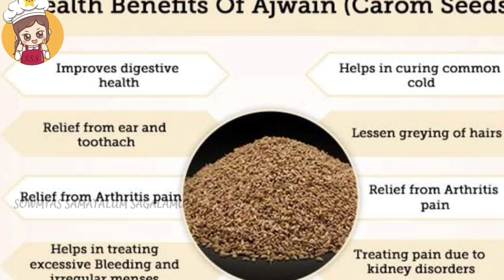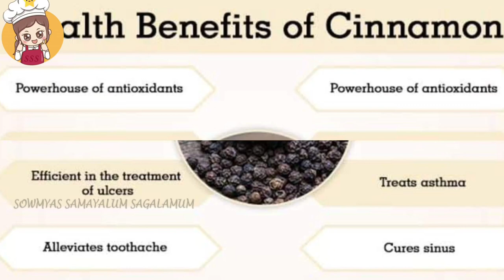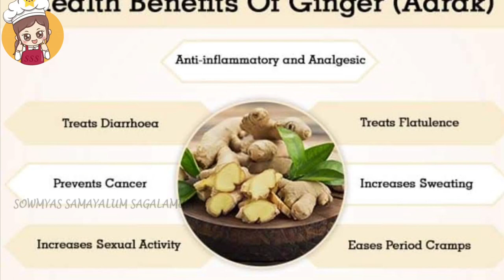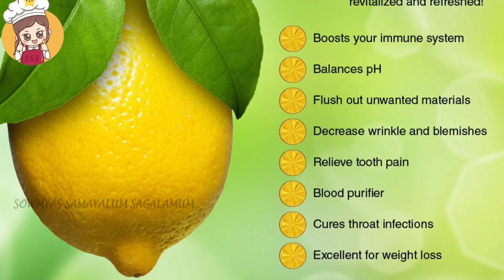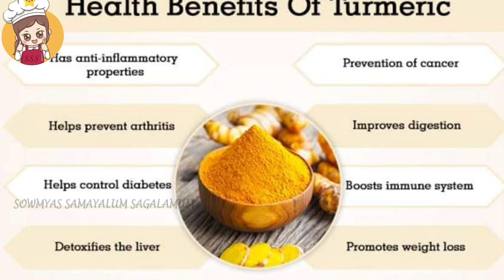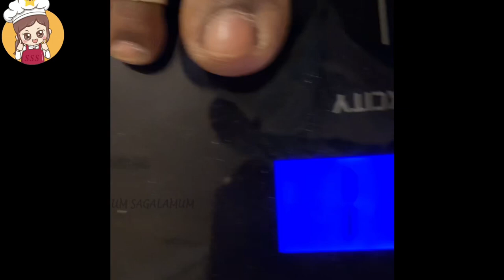வீட்ல இருந்தபடியே எடை குறைக்கணுமா ? No diet No Exercise | Weight Loss tips in Tamil | Boost Immunity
Lockdown Weight Loss in a Healthy Way | Lost 10 kgs | My Weight Loss Secret | Immunity Booster